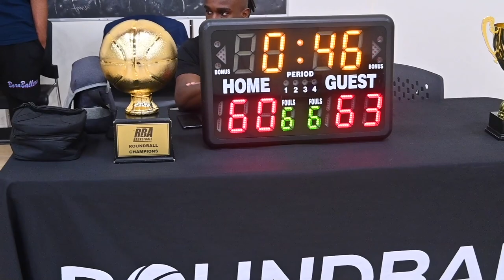2023 Vancouver Summer Comp Finals - Dim Glazers vs Minerals - Roundball BC Mens Basketball League